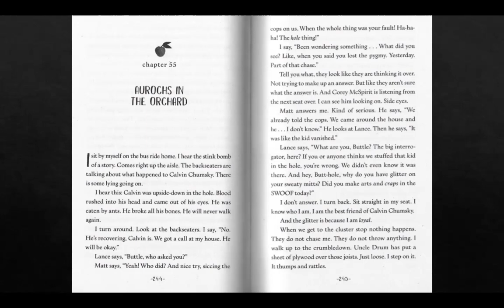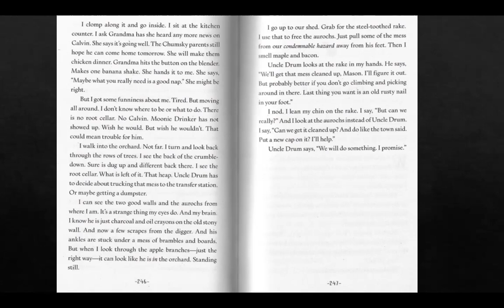Mason Buttle Chapter 55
The Truth as Told by Mason Buttle
By: Leslie Connor
Chapter 55- Aurochs in the Orchard
Read Aloud By: Alexis Camacho